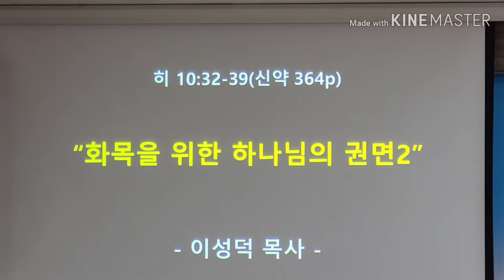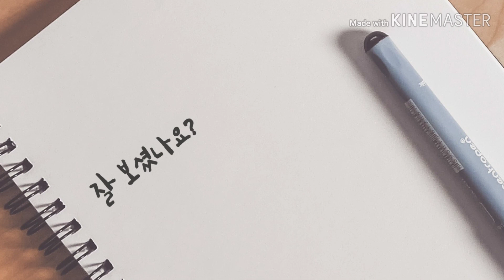낮예배 설교 (화목을 위한 하나님의 권면2, 히 10:32~39) 2020.5.17